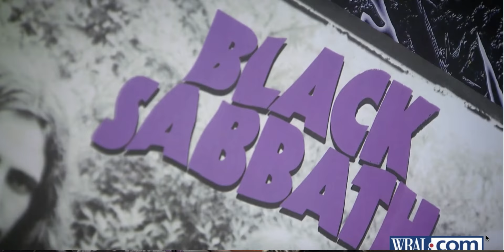WRAL Interview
WRAL Interviews Max Frye 10-5-18